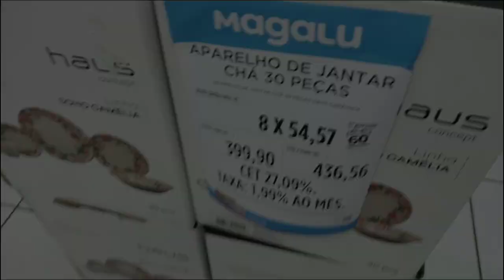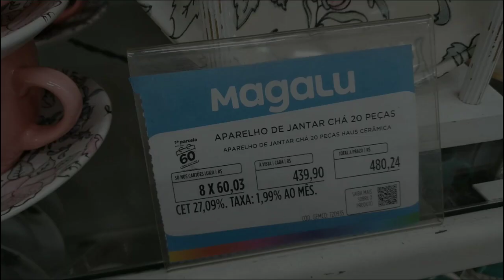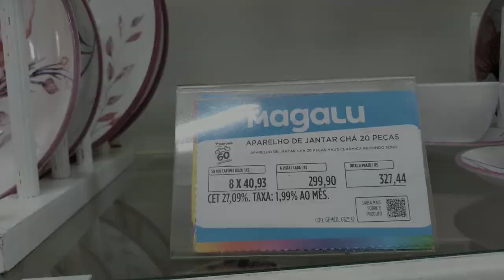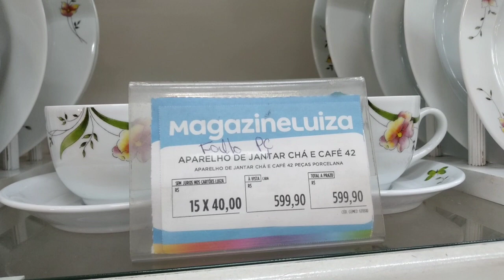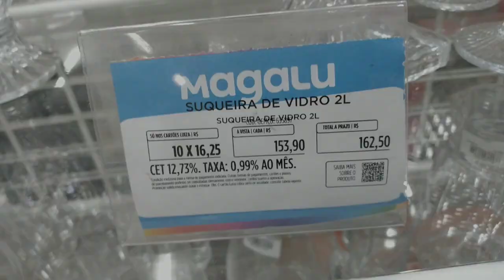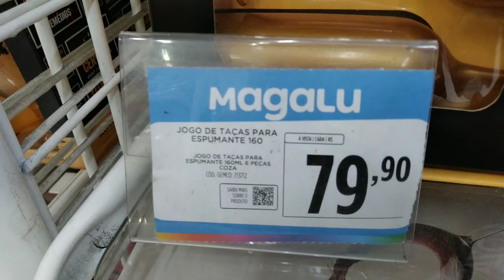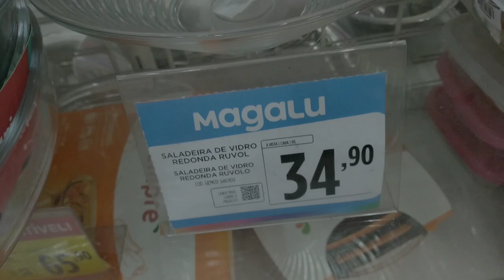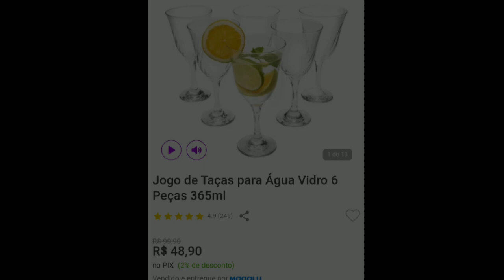Achadinhos para mesa posta loja Magalu (magazine luiza)!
Oiii minha gente, sejam muito bem vindos a mais um vídeo aqui no canal!

  Meu nome é Fabiana, sou casada, mãe da Gi (Giovana) e dona de casa por opção.
Aqui você vai acompanhar minha rotina com o lar, receitinhas super práticas e vídeos de achadinhos para o lar e mesa posta.

Por aqui tem vídeos novos toda semana!

Nesse vídeo compartilho com vocês alguns achadinhos para mesa posta que encontrei na loja magalu. Espero muito que gostem.

Me segue também lá no meu Instagram pra gente ficar mais pertinho: @passos_fabi